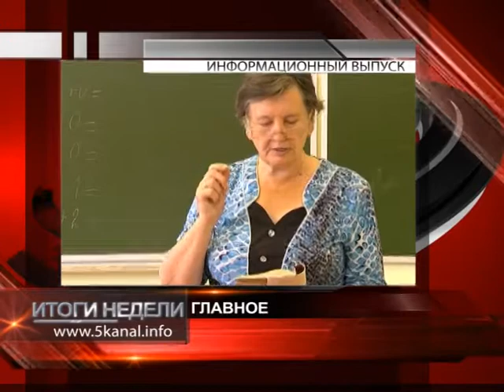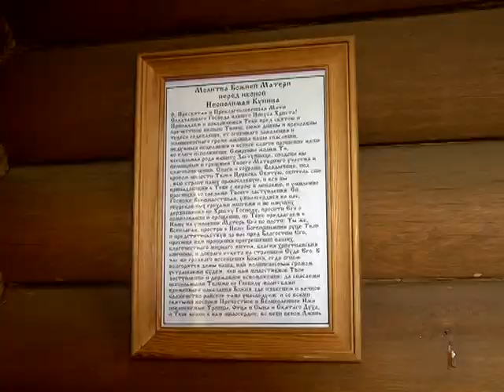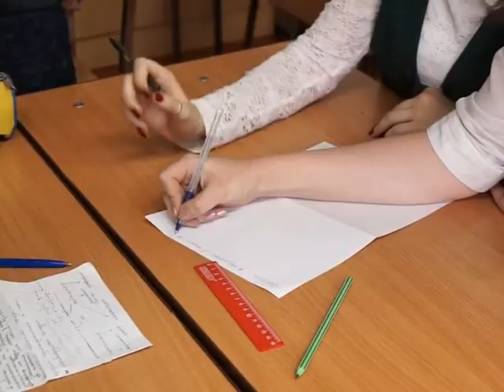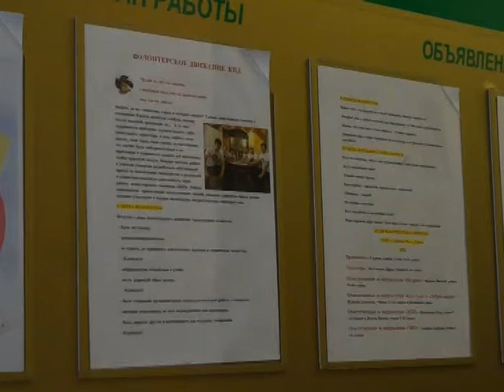Новости 2015 09 18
Приветствие
Обзор
Социалка (п. Строителей)
Построение пожарных на часовне
Акция добровольцев
Смотрите далее
Реклама
Гость студии
Драматический театр
Прощание
Погода